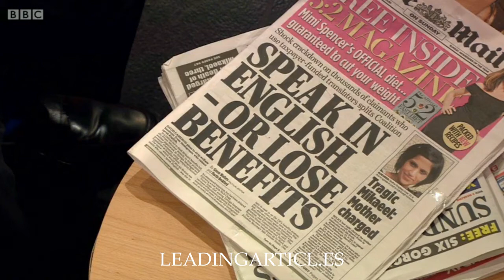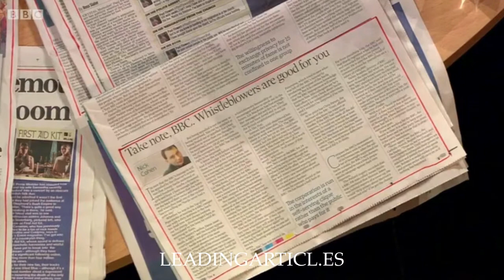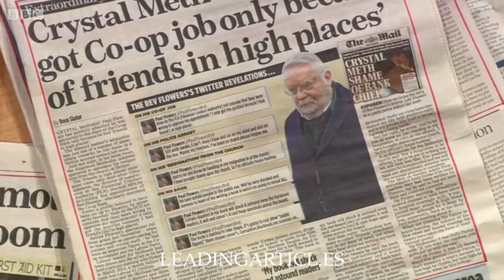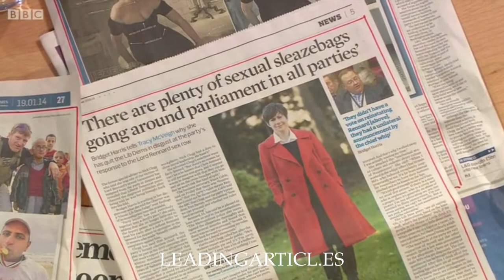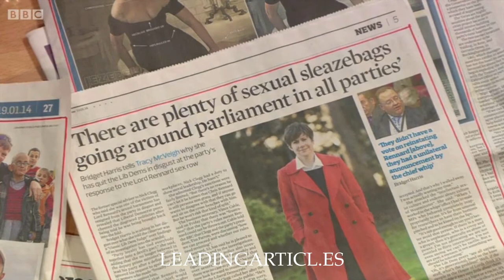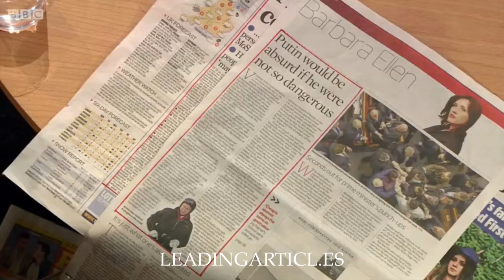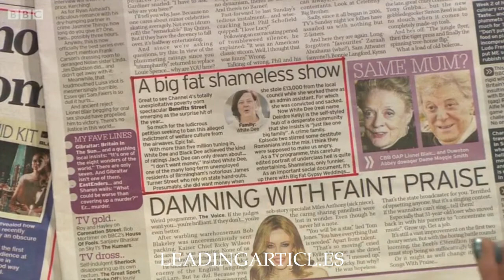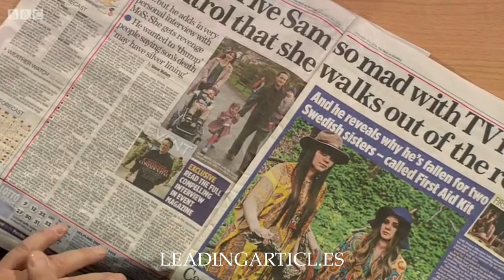Ann McElvoy and John Simpson review the Sunday papers with Andrew Marr 19 01 14